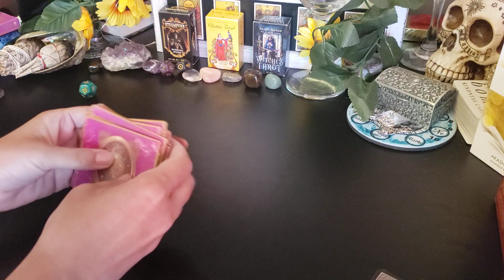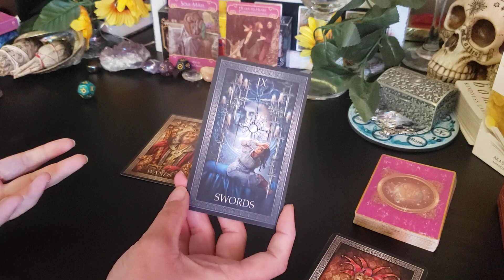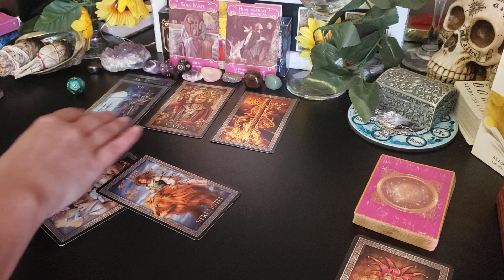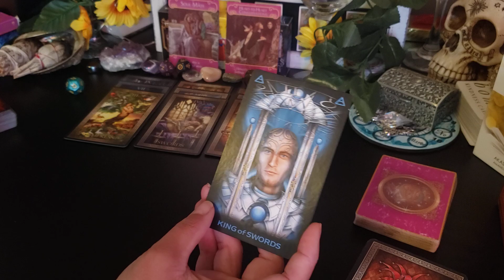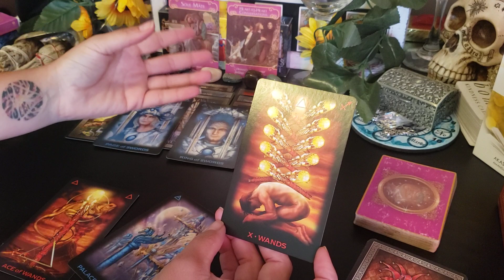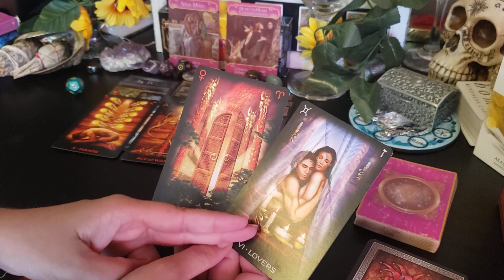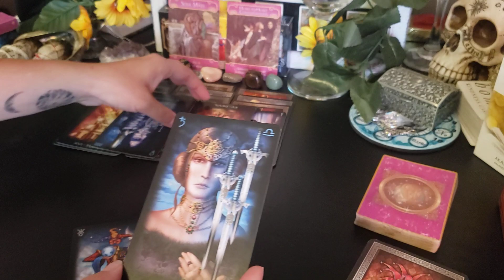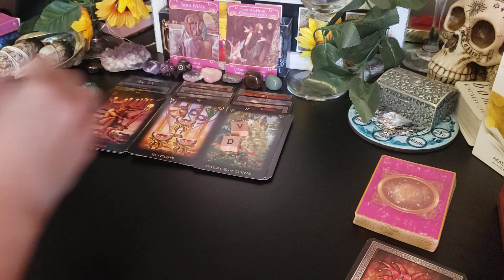Taurus Singles - You've dealt with mind f-ery in the past, but this person is not to be categorized